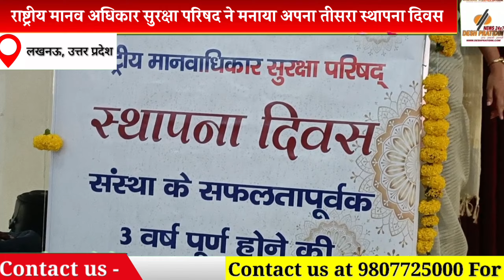राष्ट्रीय मानव अधिकार सुरक्षा परिषद ने मनाया अपना तीसरा स्थापना दिवस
राष्ट्रीय मानवाधिकार सुरक्षा परिषद्‌ का तीसरा स्थापना दिवस मनाया गया ।  रेड क्रॉस सोसाइटी की निदेशक डॉक्टर हिमा बिंदु नायक बतौर विशिष्ट अतिथि उपस्थित रहे. माननीय उच्च न्यायालय के पूर्व न्यायाधीश श्री रंगनाथ पांडे विशेष अतिथि के तौर पर आमंत्रित थे । स्थापना दिवस के अवसर पर संस्था द्वारा समाज के प्रबुद्ध जनों को सम्मानित किया गया सम्मान प्राप्त करने वालों में अवध बार एसोसिएशन लखनऊ के अध्यक्ष राकेश चौधरी महासचिव अमरेंद्र नाथ त्रिपाठी लखनऊ बार एसोसिएशन के अध्यक्ष सुरेश चंद्र पांडे महासचिव कुलदीप नारायण मिश्रा सेंट्रल बार एसोसिएशन के अध्यक्ष सुनील द्विवेदी महासचिव बृजेश यादव एवं समस्त पदाधिकारी रहे । राष्ट्रीय अध्यक्ष सुबोध श्रीवास्तव ने संपूर्ण भारत से पधारे प्रभु दर्जनों सहित अपर पुलिस आयुक्त सैयद अली अब्बास को प्रशस्ति पत्र एवं अंग वस्त्र पहना कर
सम्मानित किया । कार्यक्रम में संस्था के संपूर्ण भारत के पदाधिकारी सम्मिलित हुए पधारने के लिए राष्ट्रीय अध्यक्ष ने सभी का शुक्रिया अदा किया ।